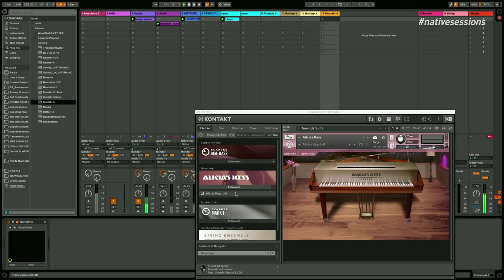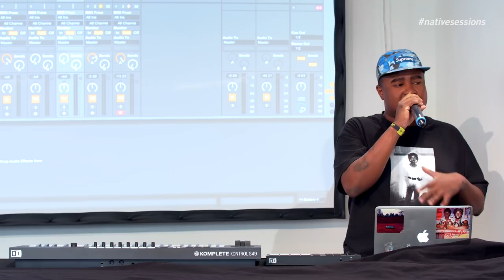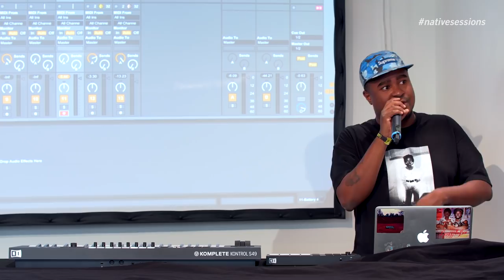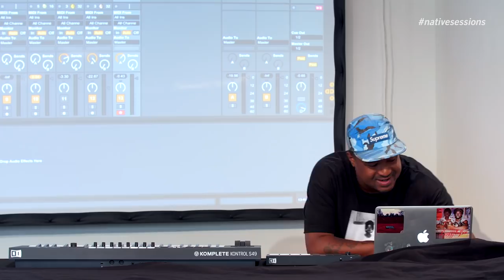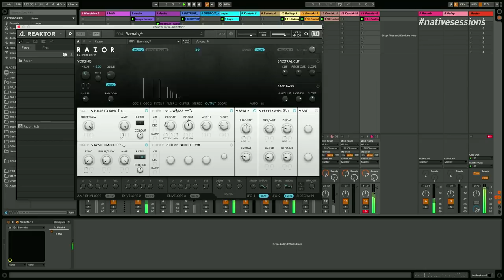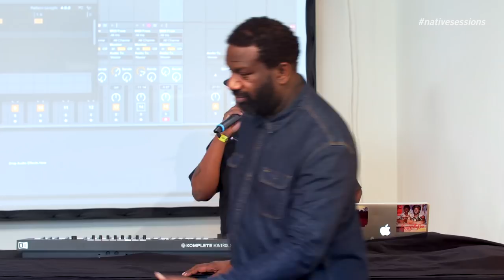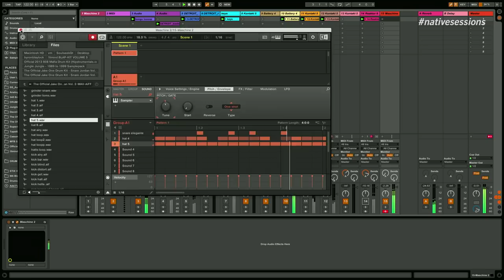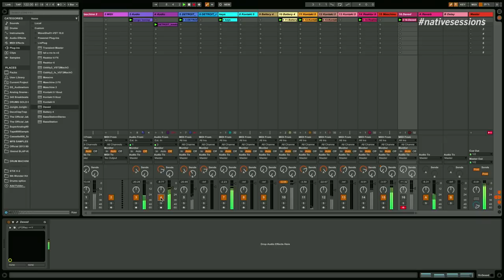Native Sessions: Production demo with Byron the Aquarius | Native Instruments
Watch U.S. house producer Byron the Aquarius sketch out some soulful melodies using KOMPLETE and MASCHINE at Amsterdam Dance Event.

Based in the heart of the Berlin’s creative hub, the company employs around 600 people in its seven offices globally.